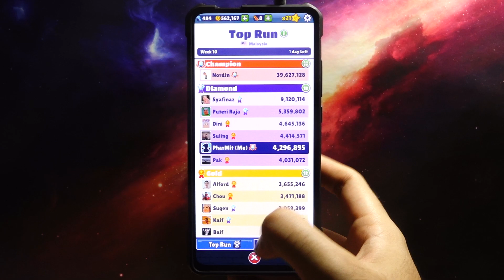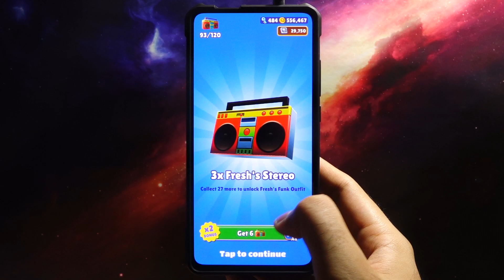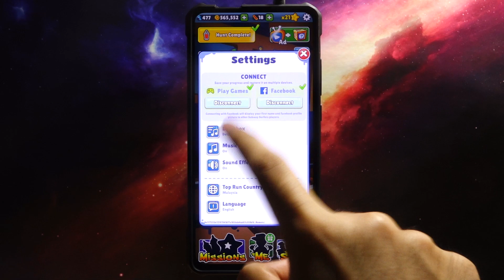Subway Surfers 2022: Barcelona - Android Gameplay #7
►Game Info
- The Subway Surfers World Tour returns to the streets of Barcelona!
- Get creative with the slightly messy NEW surfer, Charlie
- Trek across the stars with the out of this world and LANDMARK of a board; the Astronave
- Roberto has a fresh new look for the Barcelona streets with his Cules Outfit